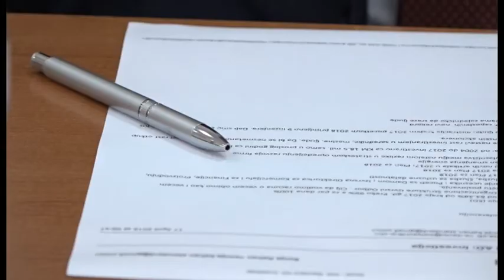Prnjavor- "Standardu" nagrada najznačajnijeg investitora u BiH 17 4 2018